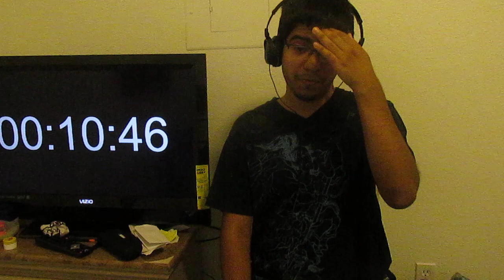Mo Dao Zu Shi Episode 5 Live Reaction!